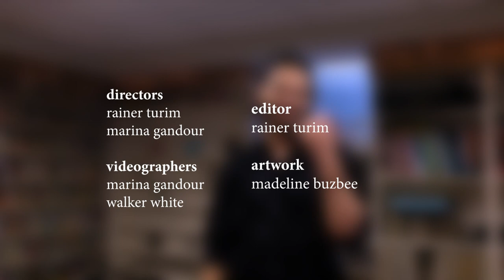WXBC LIVE! Basement Sessions: Honeycomb Heart Boi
Honeycomb Heart Boi is Juan Cabrera, a Bard junior and rising hip hop and pop singer. Since releasing his 2018 EP Bumble Blood, Juan has been active at Bard's concert venue SMOG, in addition to releasing some singles online. Honeycomb Heart Boi is the fifth guest on Bard on Television's newest performance series, WXBC LIVE! Basement Sessions

WXBC LIVE! Basement Sessions is a live performance series of local and visiting musicians and performers at Bard College. The series is a collaboration with Bard College’s radio station WXBC, and is based on the promotion and representation of growing and rising music talent.

Directors: Rainer Turim & Marina Gandour
Videographers: Marina Gandour & Walker White
Editor: Rainer Turim
Artwork: Madeleine Buzbee